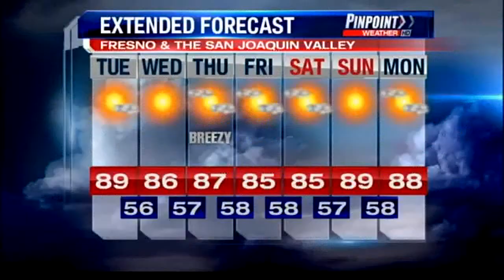Undie Sunday!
We had a little fun after a story about underwear being thrown onto the ice in Bakersfield during an ice hockey game.